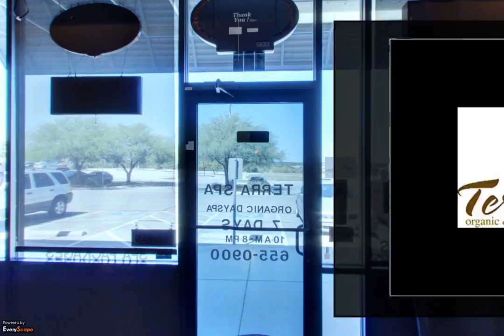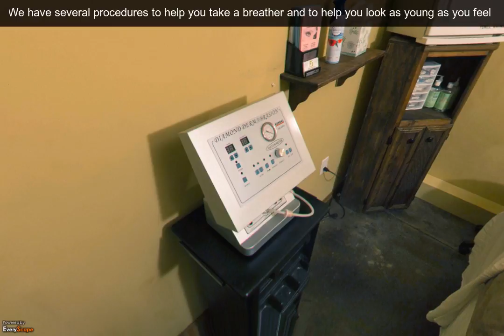Terra Spa | San Antonio, TX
Terra Spa in San Antonio, TX offers a wide range of Spa services. To Interact with this ypVideo 360 Virtual Tour